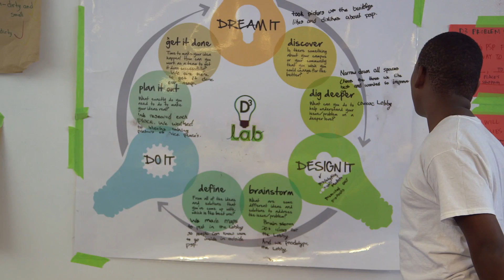We Are People Serving People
Serving homeless children and their families and providing new opportunities for healthy, stable family life.

People Serving People is the largest and most comprehensive, family-focused shelter in Minnesota. What distinguishes People Serving People from other emergency shelters is the broad range of on-site programs and services designed to address common barriers facing homeless families. Our ultimate goal is to permanently end a family’s homelessness with one visit to our shelter.